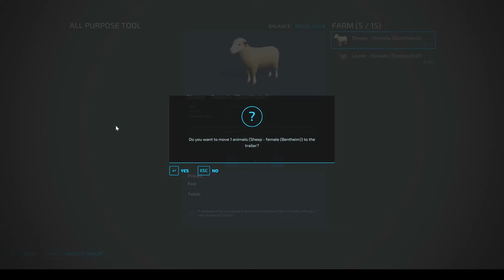TRANSPORT BIG SHEEPS & CANOLA WITH FIAT & CASE POLICE TRACTOR & COLORED TRAILER & TESLA TRUCK! FS22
Transporter Gameplay
Colored storey garage
Colored storey car park
Police car, Police tractor, police truck, luxury cars gameplay,
Colored Ramps
jump on ramp
Big vs Mini Tractor
Portal trap
Mission portal
slide ramp,
high garage gameplay,
fruit harvest
fruit loading